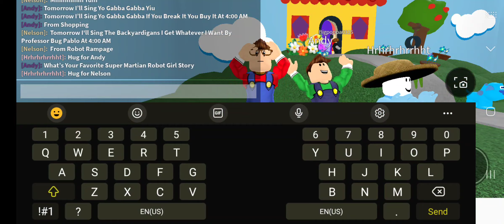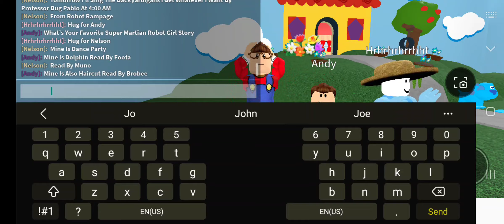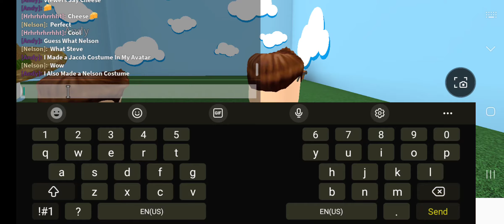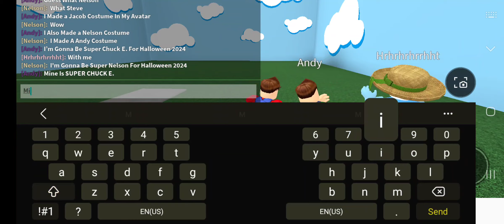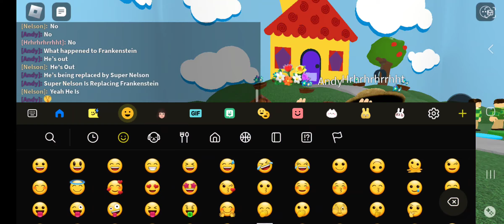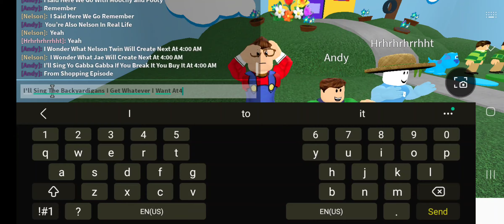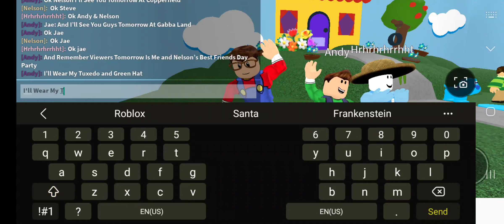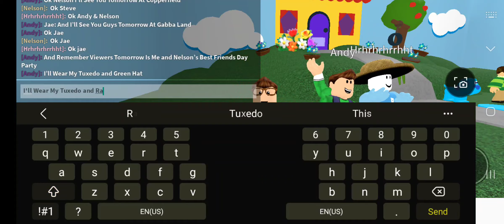Blue's Clue's With Nelson & You: Nelson & Steve's Super Mario Pajama Party 🥳 🎉🎈